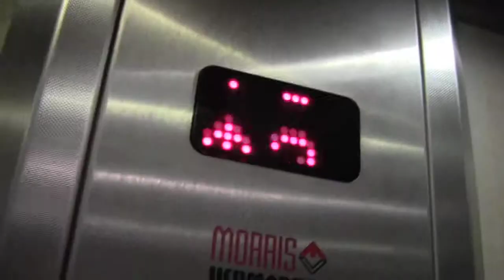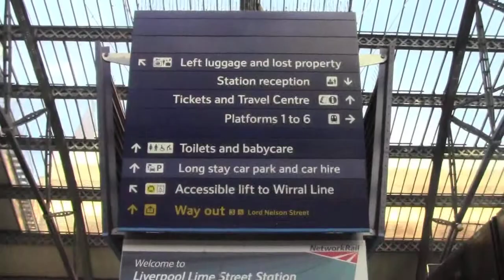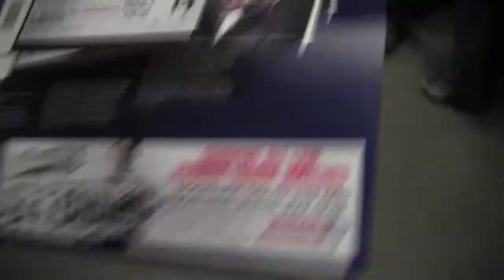Study Abroad: Prague, CZ - Week Fourteen | (Liverpool, England) "Everton Match"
Ben & myself took a two day trip to Liverpool for an Everton match. This was basically the reasoning for Ben traveling to Europe in the first place. It took us a long time to get there but we finally made it and Ben had an absolute blast.. I think..